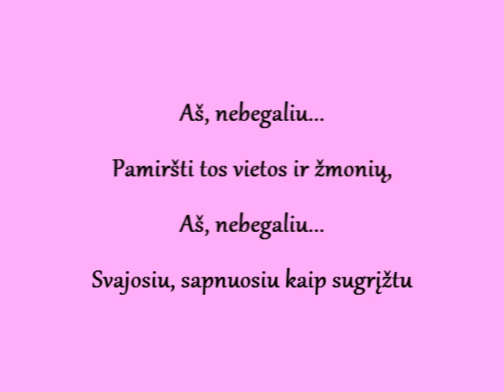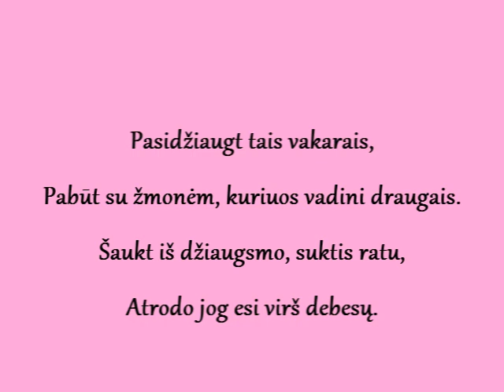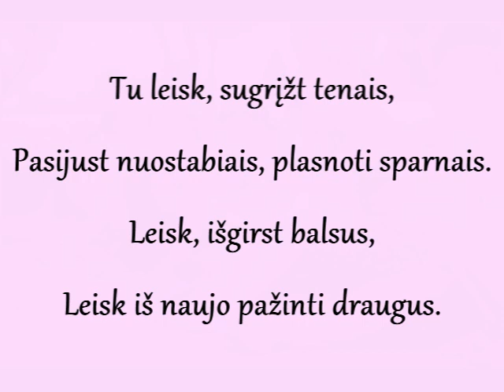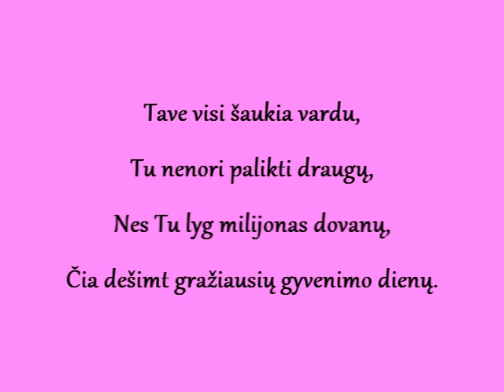Žygis - 10 gražiausių gyvenimo dienų (Lyrics)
Balsių daina, nė vieno nerasi linksmo per šitą dainą.